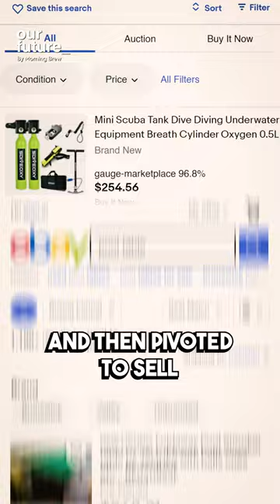How Davis Smith's Llama-Love Created a $100M+ Patagonia Rival 🎒🌍